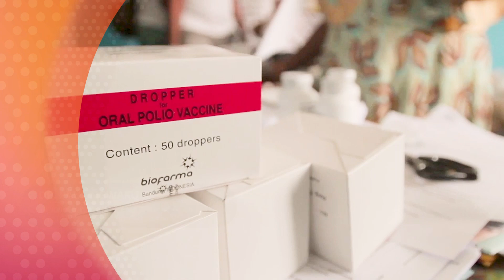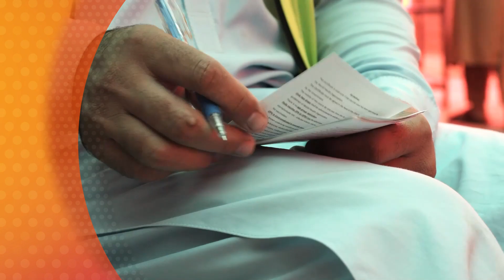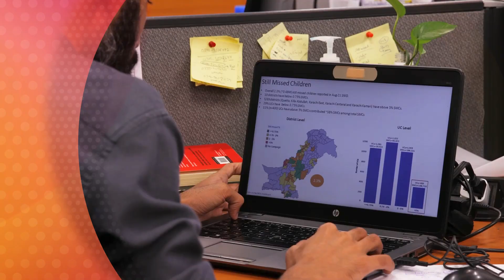World Polio Day 2022: Technical update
A WorldPolioDay 2022 programmatic update from @who, @UNICEF, and CDC.